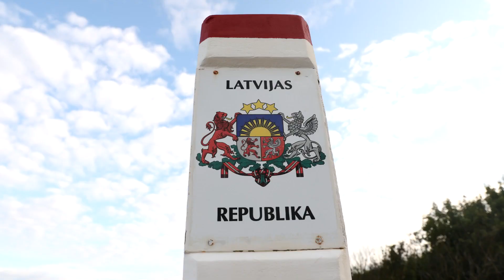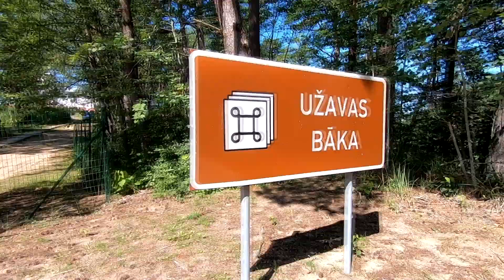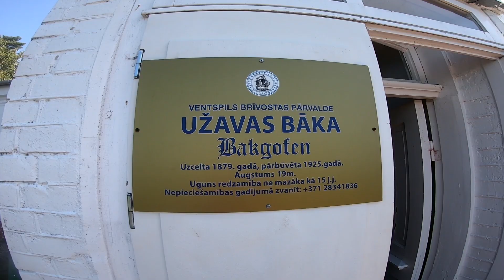Jūrtaka-Dižjūra Baltic Coastal HikingТропа Балтийского взморья 8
Jūrtaka-Dižjūra Baltic Coastal Hiking Nida-Ventspils astotā diena.
Sārnate-Užava